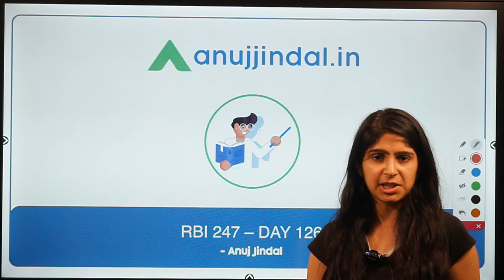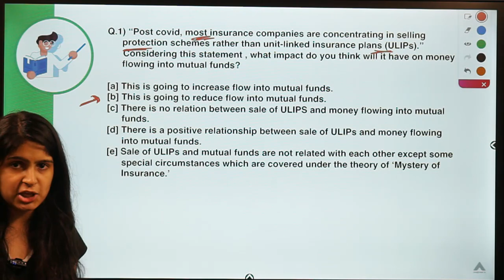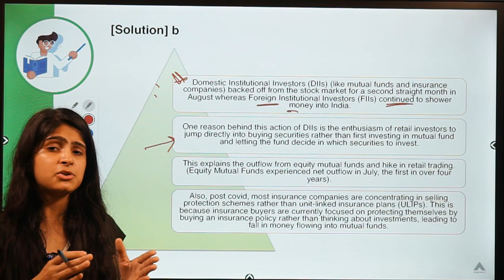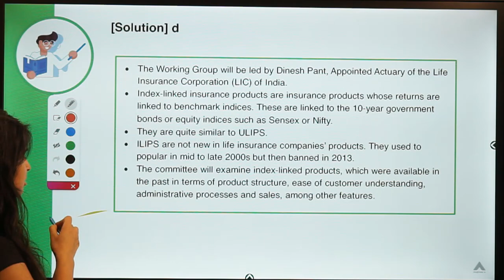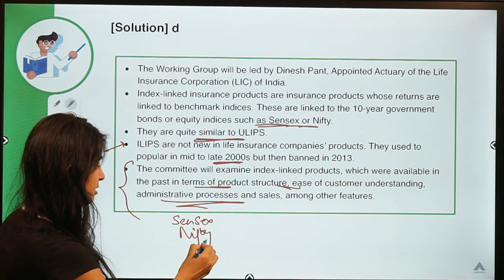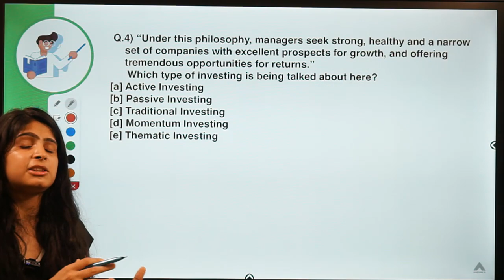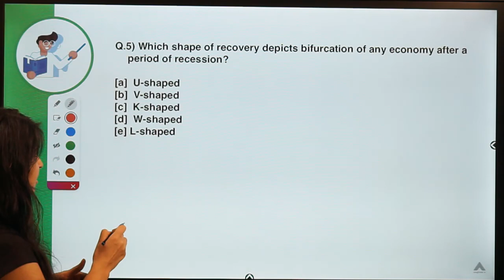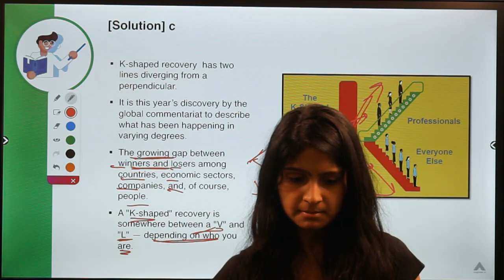RBI 247 | Daily RBI Current | RBI Grade B 2020 & SEBI Grade A 2020 | Day 126